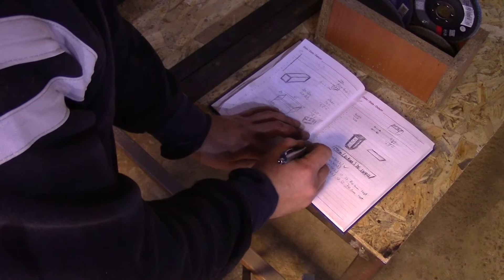Electronics desk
Because i've started to use more my woodworking tools i needed a place for my electronics. In this video i'm making an desk for my electronics. Sorry it's a long video but i wanted to cover all the steps while building it.

PS: I've asked on my blog if i should paint a circuit diagram on the top of the desk i would like  to know your opinions as well... so let me know in the comment section if i should do that. Thanks.